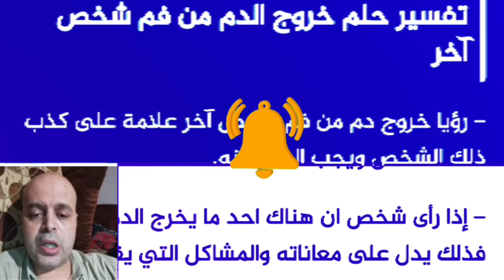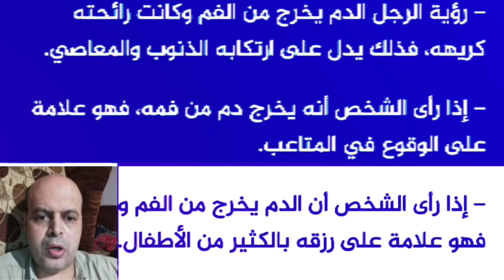تفسير حلم بصق الدم في المنام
تفسير حلم بصق الدم في المنام | محمود أحمد منصور